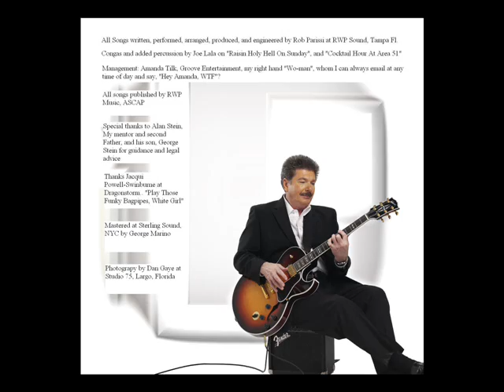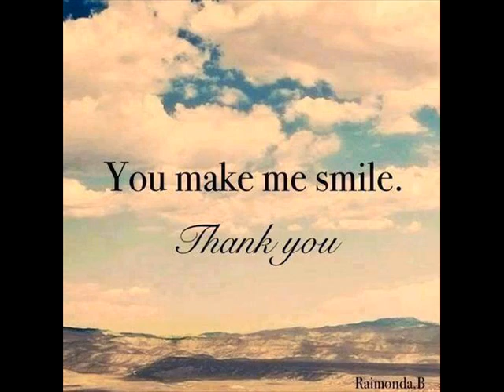A Beautiful View (Rob Parissi)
A dedication to our family, song, and sorry for the drama.